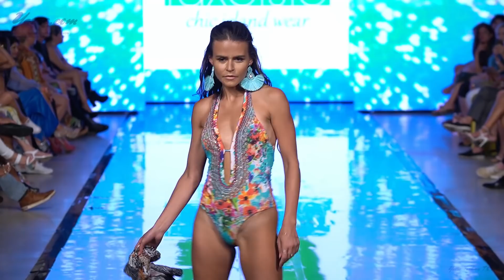Luxe Isle Island Swimwear Fashion Show SS 2020 Miami Swim Week 2019 Art Hearts Fashion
Yaers Fashion TV

Luxe Isle Island Wear Fashion Show SS 2020 Miami Swim Week 2019 Art Hearts Fashion Full Show 4K

Any re-edit, reproduction, reupload, rebroadcast, remixing, and distribution of our copyrighted videos in full or in portions are prohibited.

See more Miami Swim Week 2019 fashion shows on our channel.
Swimwear and swimsuit designers and brands from around the world show cased their SS2020 collections during Miami Swim Week 2019.
Miami International University of Art & Design Swim Show, Paraiso Upcycle Challenge Presentation, Natasha Tonic x miami City Ballet School, Wildfox, Monday Swimwear, Aguaclara, Agua Bendita, iShine365 the label x Capittana Swim, Style Saves Swimwear, Monica Hansen Beachwear, Acacia, Luli Fama, Sinesia Karol, Becca Swim x Kendra Scott, Badgley Mishka, Poema Swim, Chloe Rose, Fashion Palette